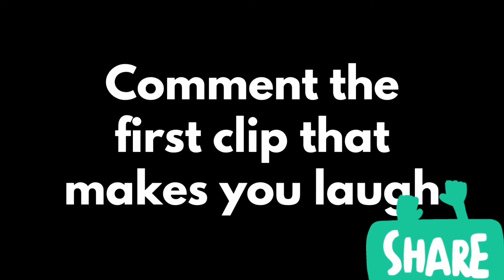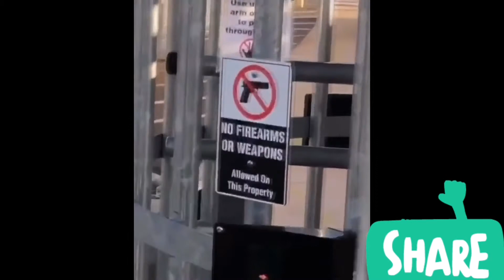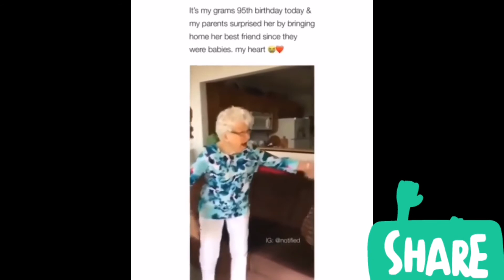How to get free V-BUCKS (NOT CLICK BAIT)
Btw this video is meme I just saw Google and it said type a title that people would click on lol